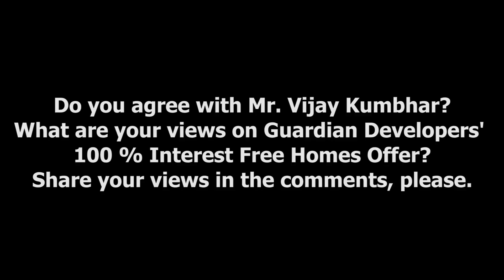Vijay Kumbhar on Guardian Developers' 100 % Interest Free Homes Offer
Do you agree with Mr. Vijay Kumbhar? What are your views on Guardian Developers' 100 % Interest Free Homes Offer? Share your views in the comments, please. To know more, please, visit Ravi Karandeekar's Pune Real Estate Market News Blog